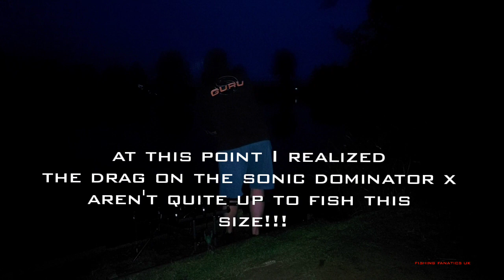UK catfish at the office lakes, monster size catfish and a new pb!!!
Headed to the office lakes near Newark on trent in Nottinghamshire again to target some truly monstrous fish! Heres how it went!

(Warning this video contains some colourful language!)